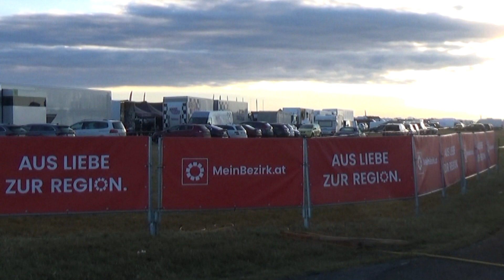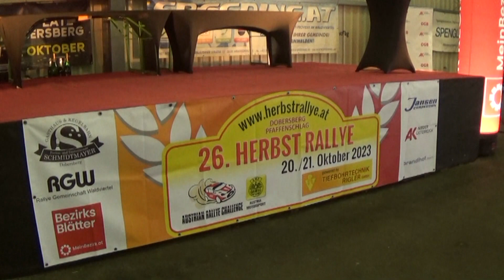26. Herbst Rallye 2023 Markus PACHNER-Daniel STARZER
26. Herbst Rallye 2023 Markus PACHNER-Daniel STARZER